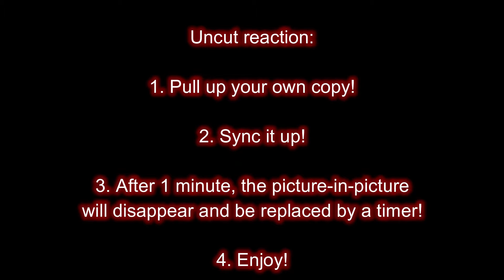Rick and Morty S3Ep5: The Whirly Dirly Conspiracy (Uncut)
Hey guys and girls! I’m Allie and today we cannot die! Well, okay, we can, kinda, at the right place. Alongside some examples of good and not-so-good parenting.